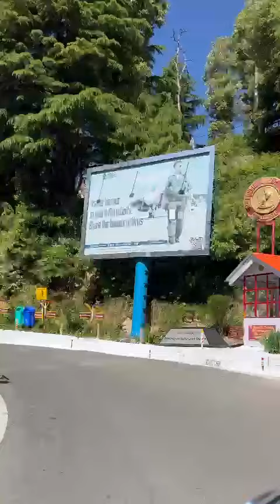Dalhousie bike view.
Video from Chander Shekhar